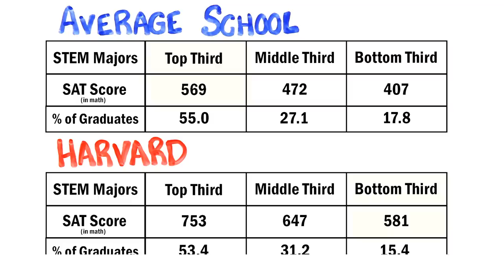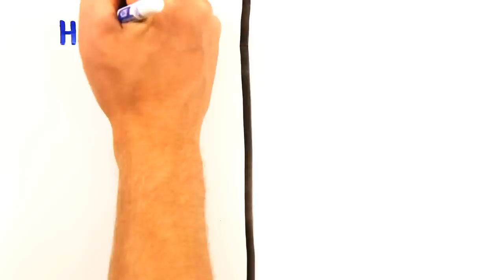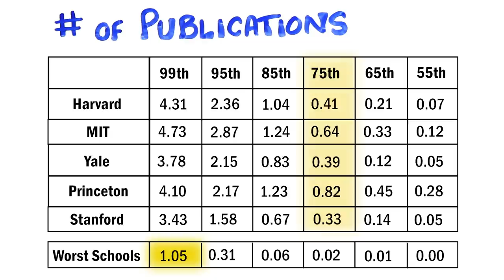Does Your School Matter?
Are elite schools actually the better choice?

This episode was inspired from the book "David and Goliath" by Malcolm Gladwell, which you can check out

Written by Rachel Salt, Gregory Brown and Mitchell Moffit

ASAPSCIENCE INC.